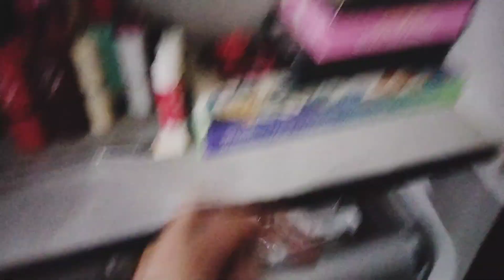A Busy Day in my Life ☺️ Managing Home 🏠 & Organizing Cupboard 🗄️